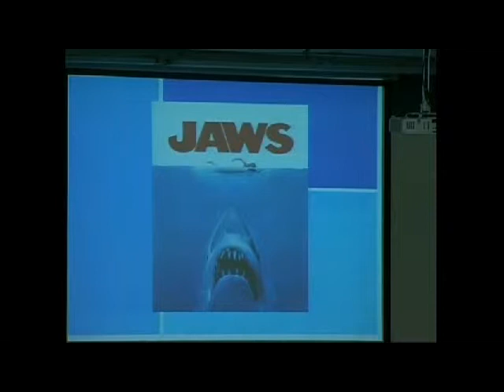God's Spiritual Midwife 06-30-2013 NLCOF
God's Spiritual Midwife  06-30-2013 NLCOF.avi